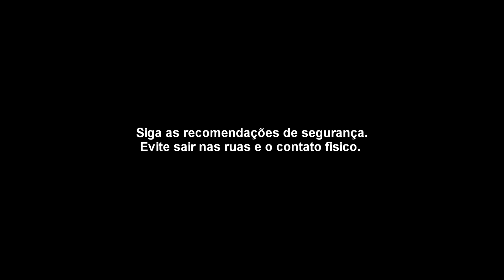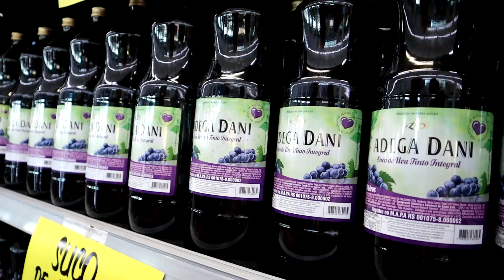COMPRANDO MEU OFF | QUANTO DEU A CONTA ?!